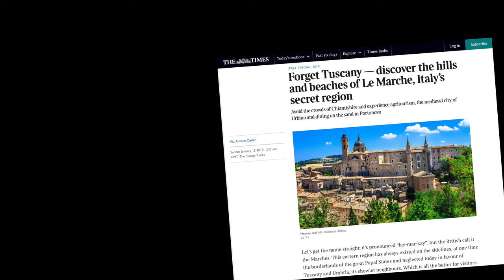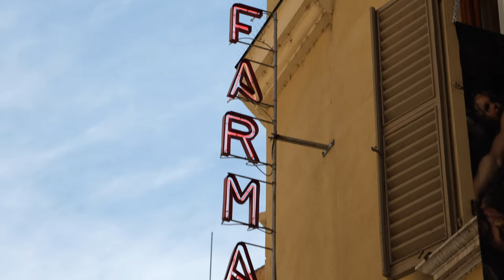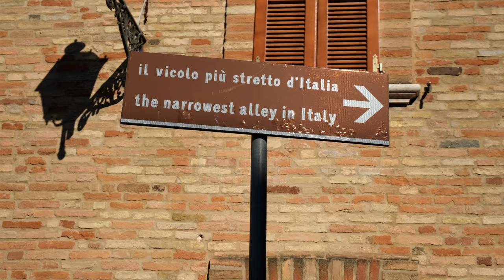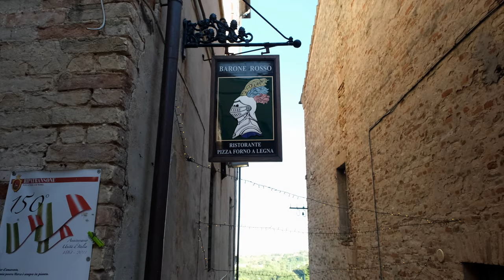Italy's HIDDEN GEM Region: Falling in love with LE MARCHE | Italy Road Trip Ep. 3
Italy Vlog episode 3: LE MARCHE, ITALY. This is the third episode from our road trip through Italy. In the previous two episodes we visited classic sights, such as the Colosseum and Vatican City and tried some of the best restaurants in Rome, from innovative slices of Pizza, to delicious pasta and truffle dishes.

In this video we arrive in Le Marche (aka the Marches), which is a region on the east coast of Italy. We spend a great day driving around Le Marche, trying out local specialities, enjoying stunning views and exploring the medieval towns of Ascoli Piceno and Ripatransone.

Most tourists visiting Italy will know the famous regions of Tuscany or Umbria, but Le Marche is often overlooked. The people that do visit, however, tend to fall in love with the region, so we were very excited to explore it ourselves! The Marches are often compared to Tuscany, as they both have stunning hilly landscapes, lots of medieval towns and local specialities. But as tourism isn’t as prominent yet and the region is also heavily influenced by its proximity to the coast, visiting Le Marche offers a unique experience in Italy.

After our stay in Le Marche, we’ll drive to Tuscany, where we’ll be staying close to Montepulciano and San Gimignano. Our road trip ends in Florence, where we’ll also spend a few days.

Restaurants and places in this video:

0:00 - Start
1:46 - Ascoli Piceno
2:31 - Siamo Fritti - Wine Bar, Fritti e Specialità Enogastronomiche
5:05 - Gelateria Arcobaleno
7:18 - Ripatransone
9:09 - Barone Rosso

We are Zoe and Simon and when we're not working or staying at home due to global travel restrictions, we love to travel whenever we can. Food plays a big role for us when travelling, so you might see a lot of that here. We also shoot cooking videos, review travel gear as well as cooking equipment. Join us on our upcoming trips!